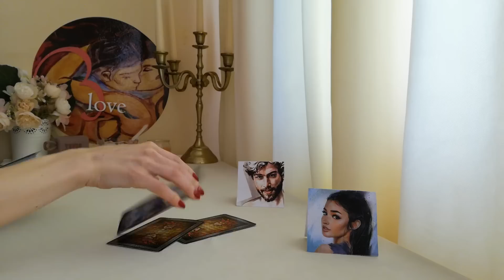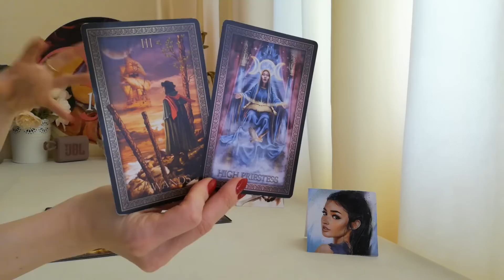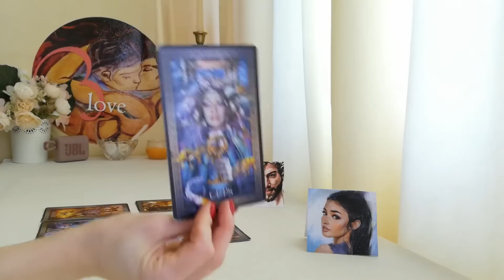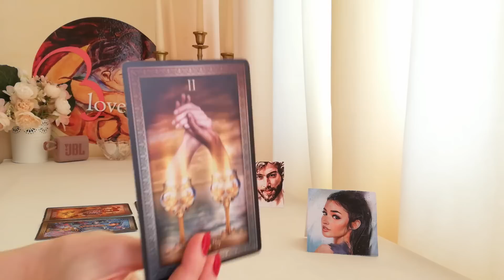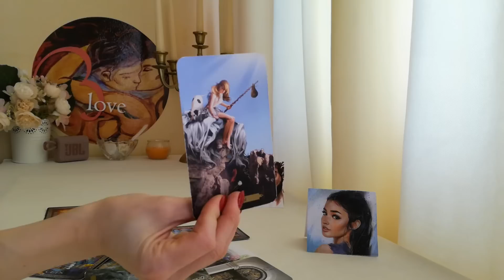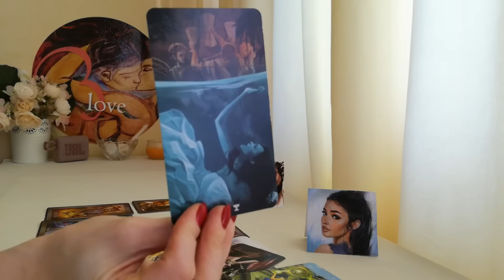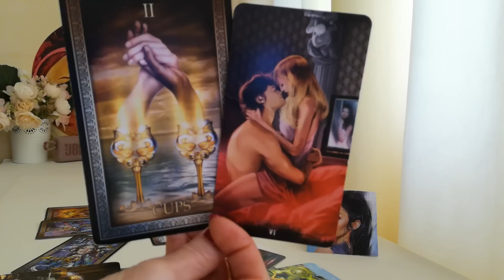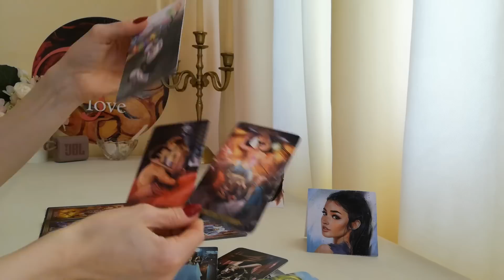Отговор на 1 Въпрос: Какви Ще са Действията на Твоя Любовен Интерес до 1 Месец?(Timeless)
Информация за настоящето видео:
ВИДЕО - ПРЕМИЕРА 11:30h нa 25 Юли
ТЕМА: Отговор на 1 Въпрос: Какви Ще са Действията на Твоя Любовен Интерес до 1 Месец ?(Timeless)